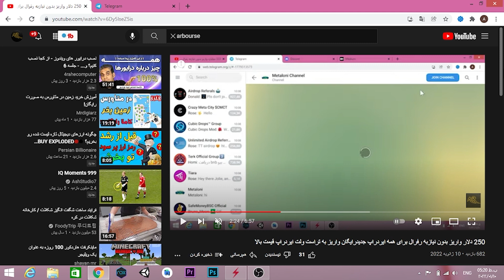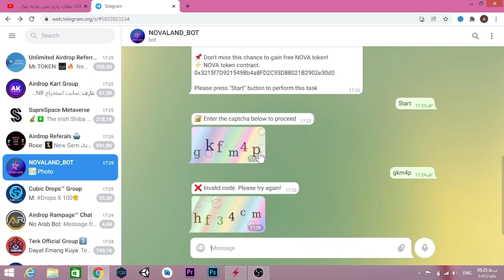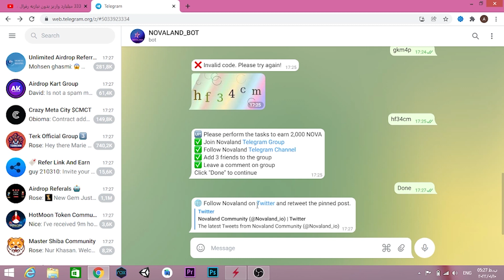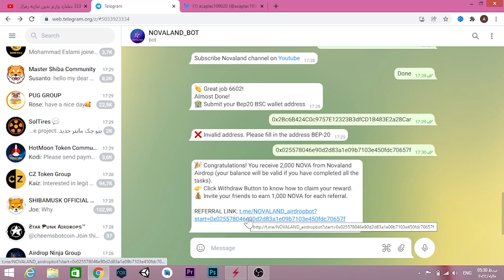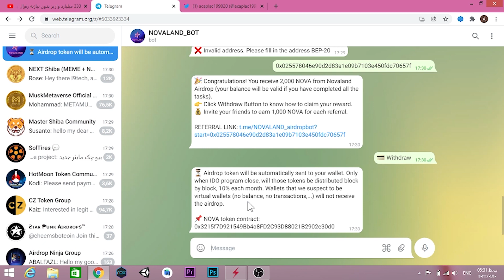50$ دلار واریز شد بدون نیاز به رفرال برای همه ایردراپ جدید رایگان واریز به تراست ولت قیمت بالا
50$ دلار واریز شد بدون نیاز به رفرال برای همه ایردراپ جدید رایگان واریز به تراست ولت قیمت بالا